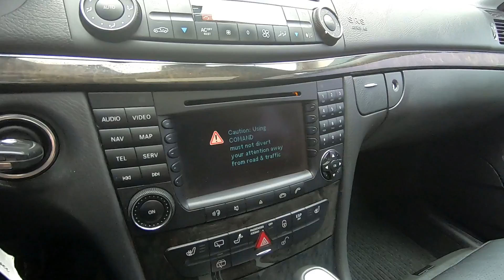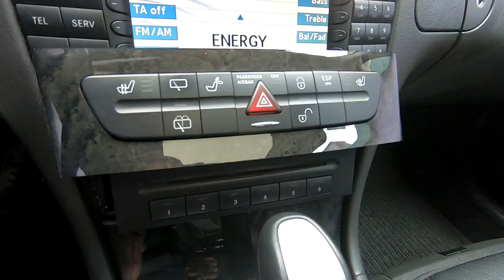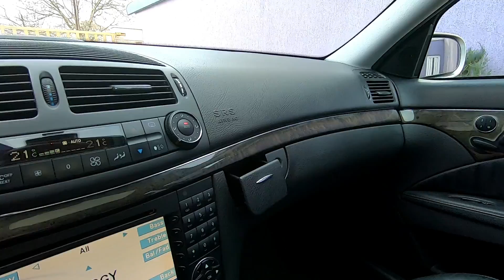Mercedes E320 W211 224hp Avantgarde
Mercedes - Benz E320 Petrol W211 224hp Avantgarde
Мерцедес Е320 Бензин 224кс Авангард